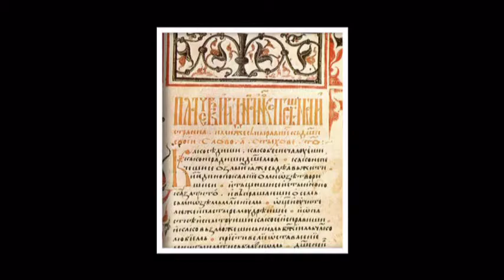Pecka Patrijaršija Serbian Orthodox Church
The Patriarchate of Peć (Serbian: Пећка патријаршија / Pećka Patrijaršija, pronounced [pɛ̂ːt͡ɕkaː patrijǎrʃija],  is a Serbian Orthodox monastery located near Peć, in Kosovo.[a] The complex of churches is the spiritual seat and mausoleum of the Serbian archbishops and patriarchs.

In 1947, the Patriarchate of Peć was added to Serbia's "Monument of Culture of Exceptional Importance" list, and on 13 July 2006 it was placed on UNESCO's World Heritage List as an extension of the Visoki Dečani site which was overall placed on the List of World Heritage in Danger
The precise date of the foundation of the Patriarchate is unknown. It is thought that while Saint Sava (d. 1235) was still alive that the site became a metoh (land owned and governed by a monastery) of Žiča monastery, then the seat of the Serbian archbishopric.

Archbishop Arsenije I (d. 1266) built the Church of the Holy Apostles, as he wanted the seat of the Serbian Church to be at a more secure location and closer to the centre of the country. Soon, around 1250, he ordered it decoration. Archbishop Nikodim I built the Church of Saint Demetrius around 1320, north of the other church. A decade later, around 1330, his successor, Archbishop Danilo II built a third church, south of the original one - the Church of the Holy Virgin Hodegetria to the south of which he added the small Church of Saint Nicholas. In front of the three main churches, he then raised a monumental narthex. In front of the narthex he built a tower. In the time of Archbishop Joanakije II, around 1345, the hitherto undecorated Church of Saint Demetrius was decorated with frescoes. Emperor Dušan the Mighty (r. 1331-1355) raised the Archbishopric at Peć to Patriarchal status.

During the 14th century, small modifications were made to Church of the Holy Apostles, so some parts were decorated later. From the 13th to the 15th century, and in the 17th century, the Serbian Patriarchs and Archbishops of Peć were buried in the churches of the Patriarchate. In 1459-63 after the death of Arsenije II the patriarchate became vacant and was abolished but was restored in 1555-7 by Suleiman the Magnificent under the advice of Sokollu Mehmed Pasha, while several Bulgarian eparchies were placed under its jurisdiction. In the early 18th century and especially during and after the Austro-Turkish war of 1735-9 the patriarchate became the target of the Phanariotes and the Ecumenical Patriarchate of Constantinople, whose goal was to place the eparchies of the Pec patriarchate under its own jurisdiction. In 1737 the first Greek head of the patriarchate of was appointed after the intervention of Alexandros Mavrocordatos, who labeled the Serb leadership "untrustworthy". In the following years the Phanariotes embarked on policy initiatives that led to the exclusion of Serbs in the succession of the patriarchate, which was eventually abolished in September 1766.
Muzika:Stevan St. Mokranjac - Opelo (Requiem)